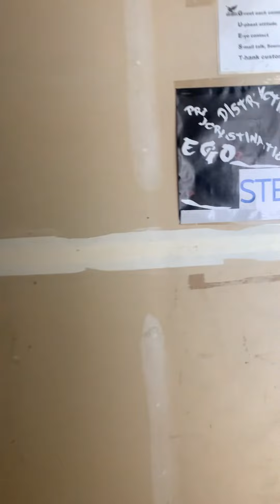August 31, 2023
Unit 108. Imperial. Hoo.